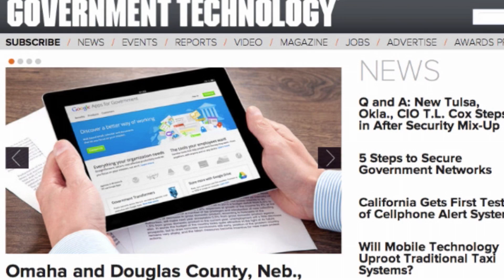Black Hat 2013: When Chief Security Officers Become Chief Risk Officers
Are chief security officers morphing into chief risk officers who oversee an enterprise's entire risk portfolio, including physical assets that aren't typically associated with cybersecurity vulnerabilities?